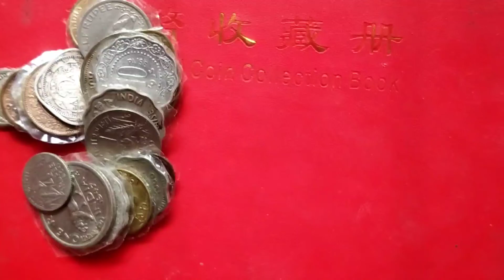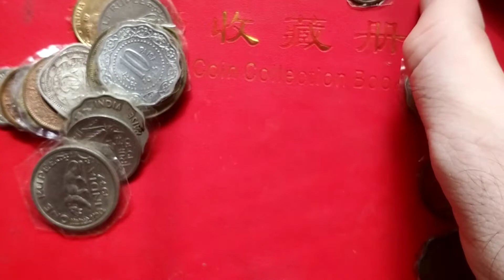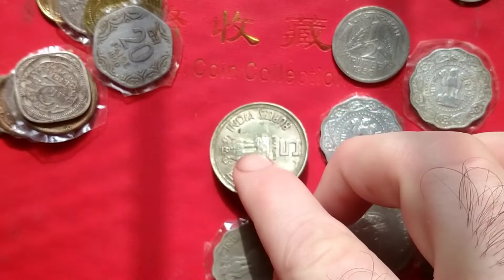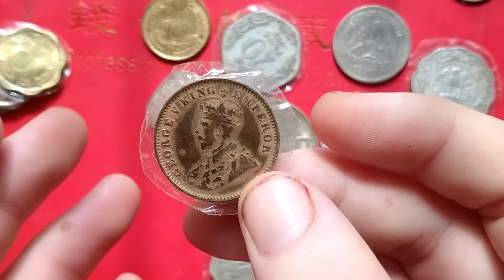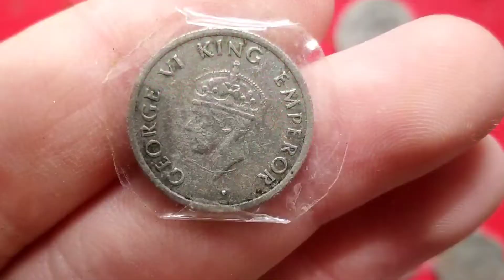Old Indian and British coins|my coin collection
आप इस वीडियो में देखेंगे, पुराने सिक्के जो हमारे दादाजी के समय में भारत में प्रचलित थे ।
कुछ सिक्के हमने आपको 1947 के भी दिखाए है।
आशा करता हू आपको ये वीडियो अच्छी लगेगी
अगर आप को अच्छी लगे तो लाइक जरुर करे